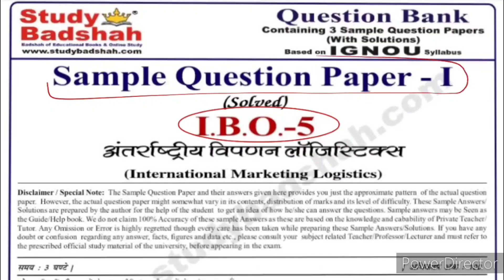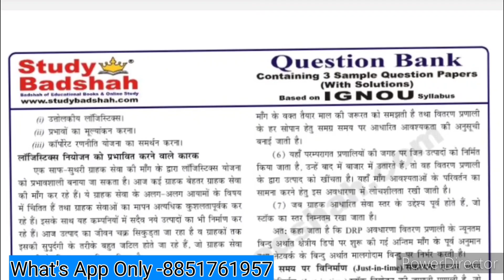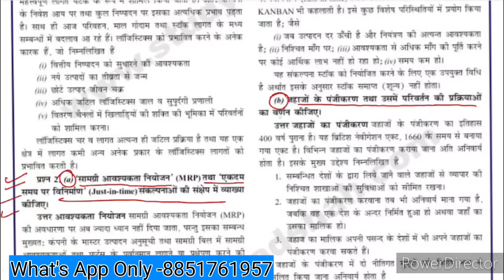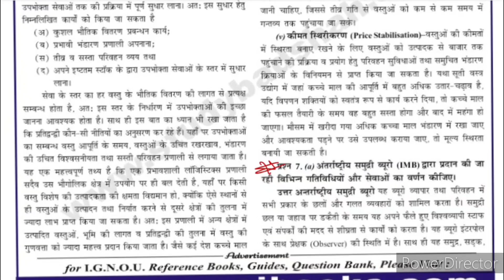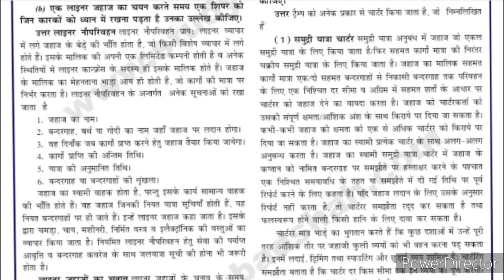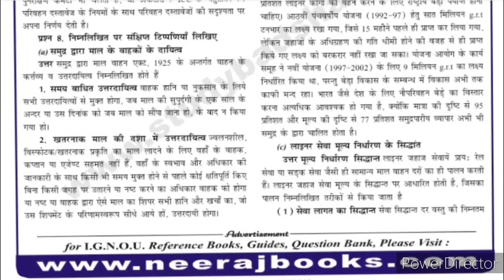IBO 5 Important Questions | IBO 5 Important questions with Answers In hindi | IBO 5 Sample Paper